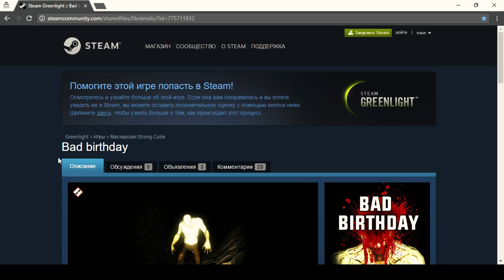Dota 2. Баг - Necrophos и иллюзии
В этом выпуске:
Показываю баг связанный с Necrophos. Не знаю где он был раньше, возможно появился после обновлений. Суть в том что если ультуем в иллюзии (от способности героя, так и от предметов типа манта, руна иллюзии и т.д.) и потом убиваем героя, наша коса с аганима работает на героя. При том что мы ультовали в иллюзию.

Нужен Necrophos с ультимейтом и с аганимом. Показываю на примере пяти героев: Shadow Demon, Naga Siren, Chaos Knight, Terrorblade, Phantom Lancer